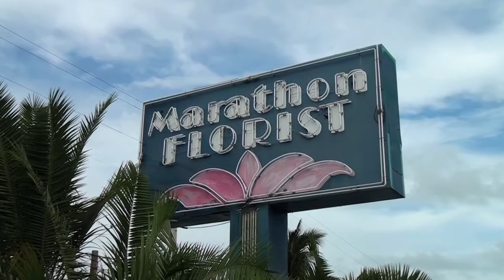Marathon Florist in Marathon, Florida - a local florist recognition of Conch Records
Marathon Florist is located

Enjoy this video, and every other video found in TheKeysDirectory AND in the Keys Video Directory - owned by Conch Records, a Florida Keys Record Label Company.

All videos produced are available for anyone to share, or post on their personal or business websites, or on their social media websites - especially local real estate companies and vacation rental specialists.